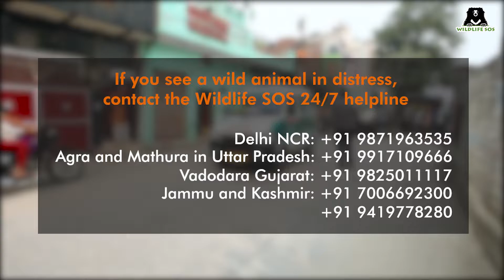Venomous Russell's Viper Snake Rescued In Delhi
Recently, a local vendor spotted an unusual snake near a canal (‘nala’) in South Delhi and immediately informed our helpline. The snake was identified as Russell's viper — which is one of the ‘Big Four’ venomous snakes in India.

Having had years of experience, the rescuer handled the snake with utmost caution, as the species reacts violently to being picked up, and also can bite with a snap. The fangs of Russell’s viper are the largest in length among Indian snakes. The snake was safely transferred into a snake bag and kept under medical observation until deemed fit to release by our veterinarians.

Watch the complete video to catch a glimpse of the rescue operation!